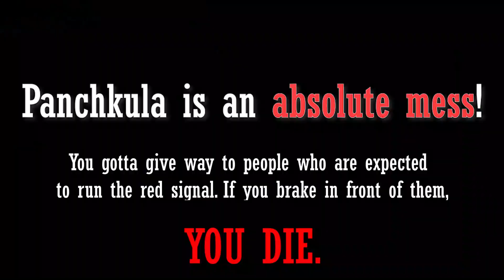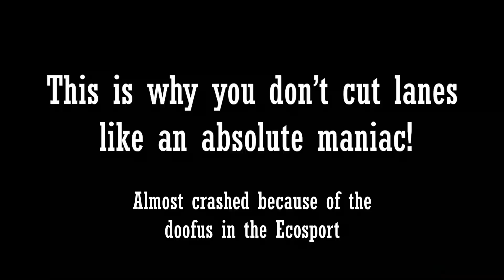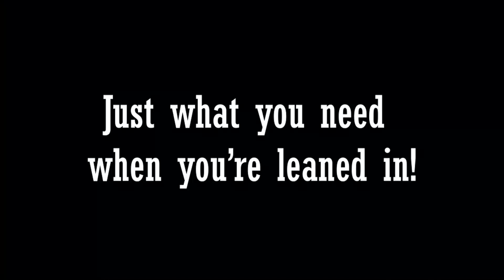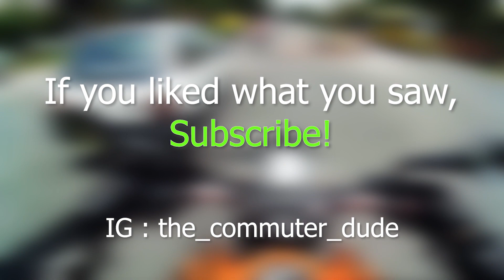BUS DRIVER RUNS RED LIGHT IN FRONT OF COP | ALMOST HIT A CAR | DAILY OBSERVATIONS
Yes, this is just another video where a Random Dude is yelling at Shitty Drivers! But wait, who said there won't be any other kind of content up on this Channel...and if you think it would be a pity if you missed out on it, you know what to do in order not to, right?